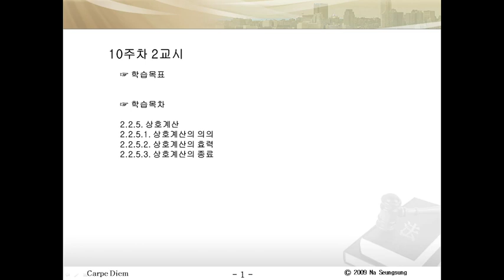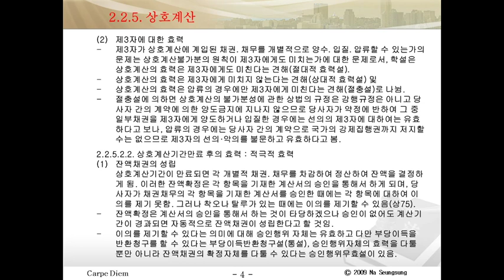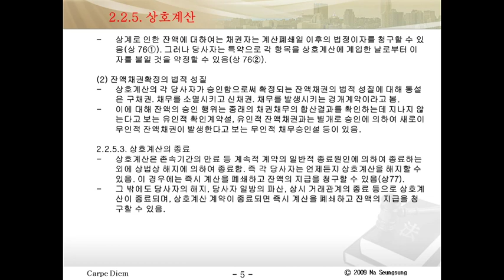[nss-01-상행위] 029 2.2. 상행위법 통칙5 상호계산